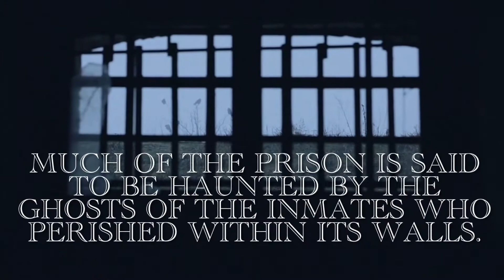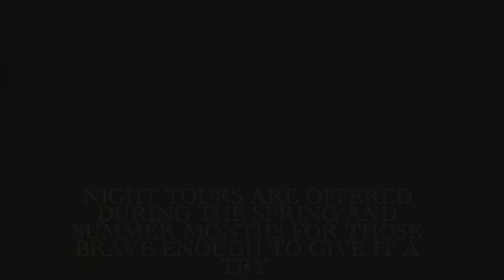The Ghosts of Alcatraz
Alcatraz Penitentiary is probably the most famous prison in United States history.  It was built in the 1930's on an island in the San Francisco Bay.  It was built with the intention to house the worst of the worst in a place that was virtually inescapable. Many infamous prisoners were held there including Al Capone.